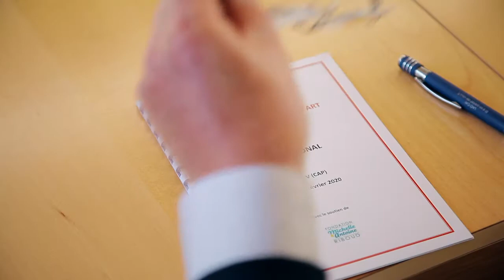Alex JEANROY - Triomphe à l'Ivresse, Collier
Prix Avenir Métiers d'Art 2019
Niveau 5
3ème prix
CAP Sertissage
Les Etablières - Les Herbiers

Triomphe à l'Ivresse, Collier

A travers ce collier, Alex Jeanroy relate l’histoire du raisin, ses origines, son esthétisme. Réalisé en argent, le pendentif est serti d’oxydes de zirconium, d’améthystes naturelles, de verre de Murano et de perles de culture.